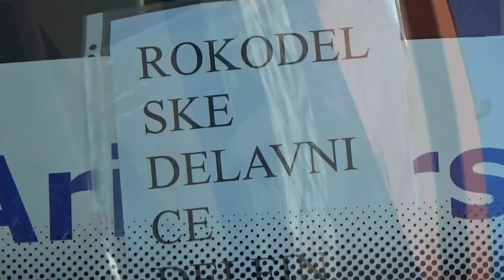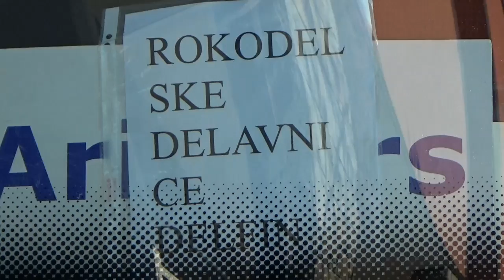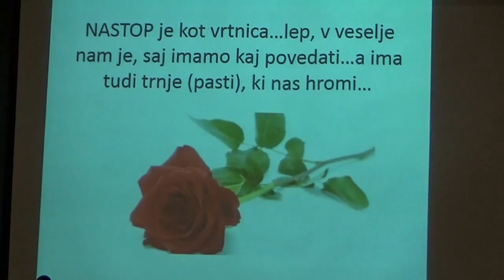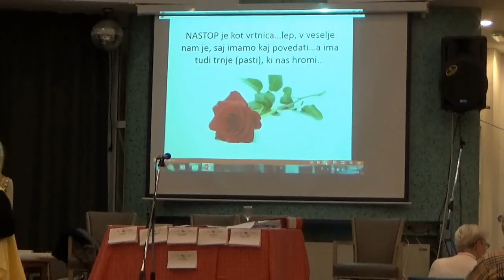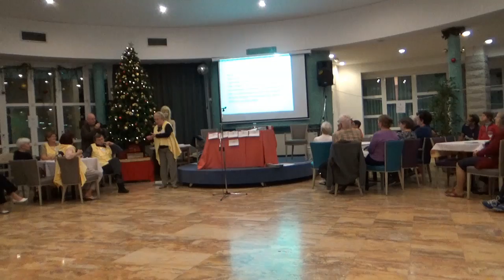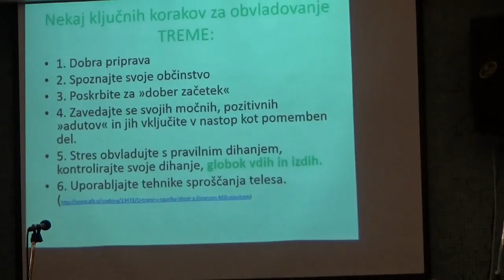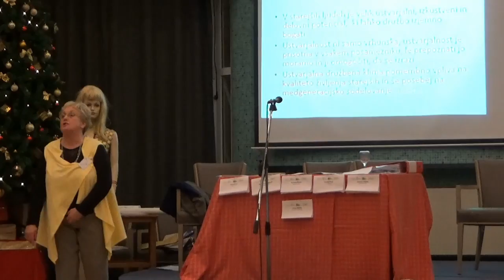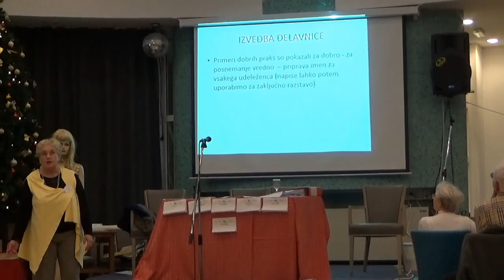Delavnice 16 DELFIN 1 dan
Posnetek dogodkov prvega dne delavnic ZDUS-a v hotelu Delfin v Izoli od  12. do 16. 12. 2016.